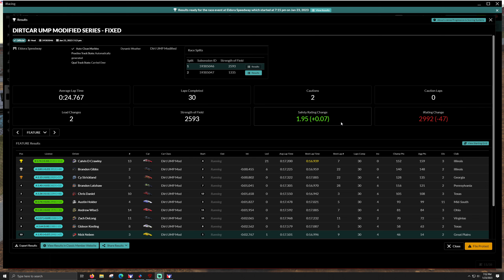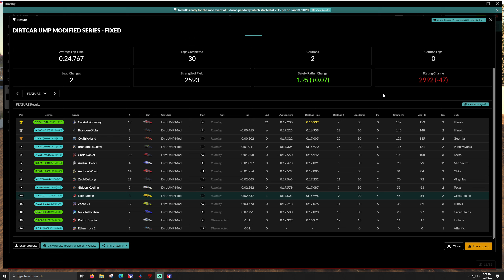UMP Modifieds - Eldora Speedway - iRacing Dirt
T-LCM Pedals
2k Dell S2716DG - 27 inch single monitor
wooden desk

00:00 - Practice
05:00 - Qualifying
08:45 - Heat 1
14:00 - Heat 2
17:18 - A Main
32:05 - Wrecks and Results